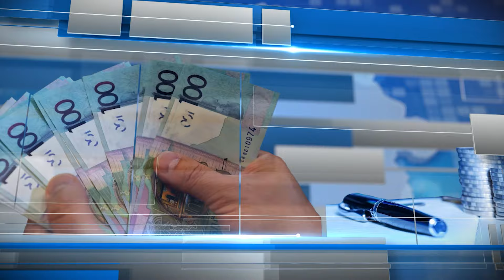Лукашенко зол на учителей / Победит ли идеология в Беларуси? / Молодежь против патриотизма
С патриотизмом и патриотическим воспитанием в Беларуси не все так стабильно как хотелось бы самому гаранту стабильности. Наличие патриотизма в крови активно демонстрируют лишь пропагандисты, депутаты, чиновники, силовики и идеологи. Красно-зеленый флаг не вызывает у беларусов требуемого трепета, почти никто не помнит гимн из далекого советского прошлого и не грустит по комсомольским временам. Особенно идеологически не подкована, по мнению Лукашенко, беларусская молодежь, не уважающая старшее поколение и не ценящая историческую правду. О влиянии идеологии на беларусов поговорим с медиа экспертом и старшим аналитиком Media IQ Павлюком Быковским.

00:00 Как устроена идеологическая работа?
02:08 Почему беларусы игнорируют идеологию?
04:46 Пропаганда не работает?
05:49 Получится ли у режима влиять на молодежь?

Телеграмм канал Акции “Ультиматум” @democraticBLR

ПОДДЕРЖИ ПОЛИТЗАКЛЮЧЕННЫХ

ПОДДЕРЖИ МАЛАНКУ